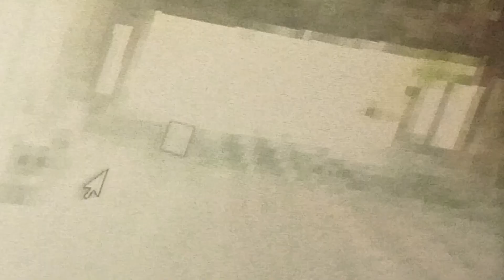Nintendo 69 Estrelar Slowed+Reverb